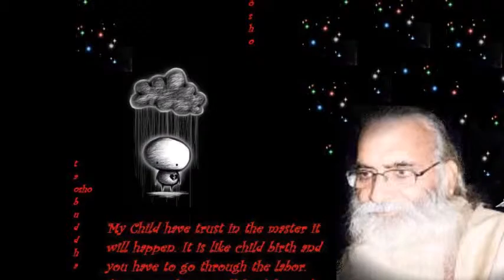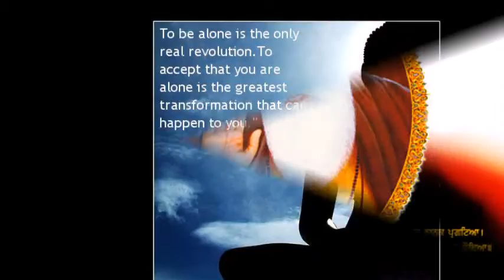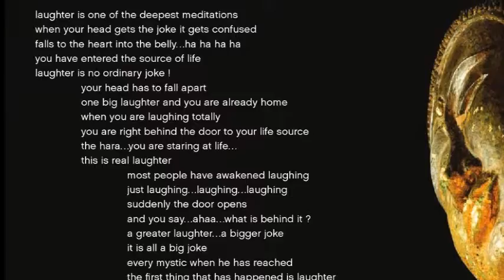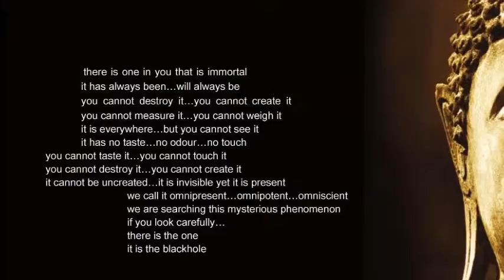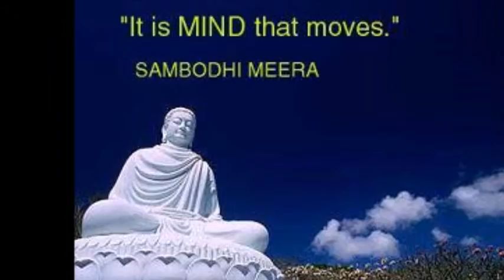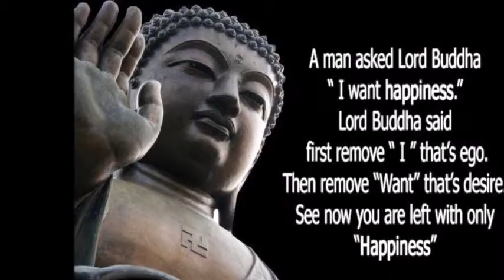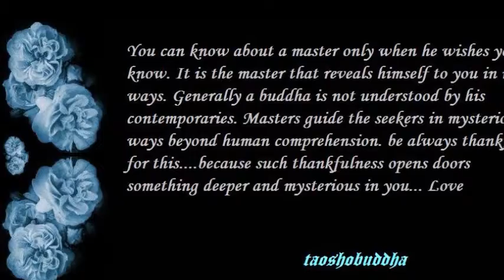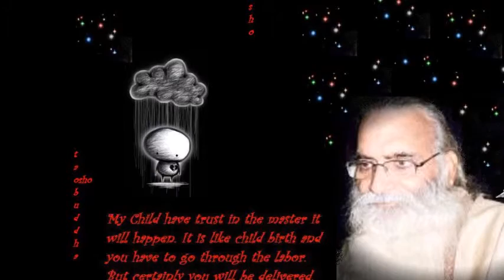KARMA AND MEMORY PART 1